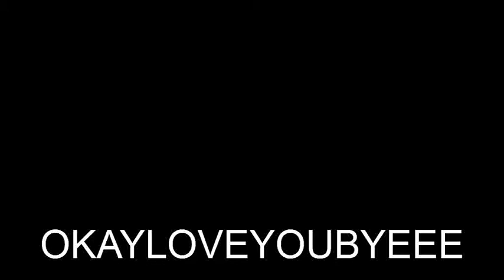Empties: December 2013 [My First Empties video ever!]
Hello! I know there aren't a lot of products reviewed in this video but I was excited to make it because it's my first empties video! For those who don't know what an empties video is, it's when you collect your products that have been used up and talk about them: what they are, how you used them and if you would repurchase the item. It's an interesting way to get an honest review on whether the product is worth buying.

I'll try my best to upload another video soon. Feel free to write suggestions of videos you'd like to see in the comment section (let's try to keep things positive in the comments! Play nice, my loves! :P )

twitter at @megzandthecity
instagram at megzandthecity
I haven't been on it in a while but my blog on wordpress is also megzandthecity